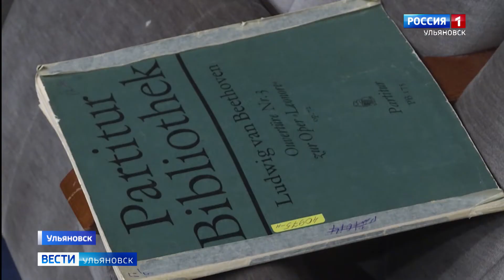Культурная жизнь продолжается....он-лайн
Культурную жизнь в регионе хоть официально и приостановили, но она продолжается в виртуально пространстве. В регионе с 19 марта из-за угрозы распространения коронавируса отменили все массовые мероприятия. Как побывать в музее или на концерте не выходя из дома  знает Васса Рассадина.